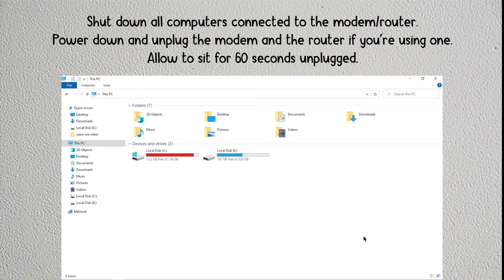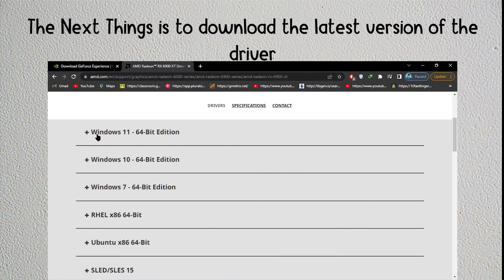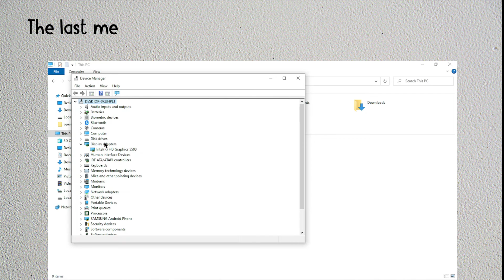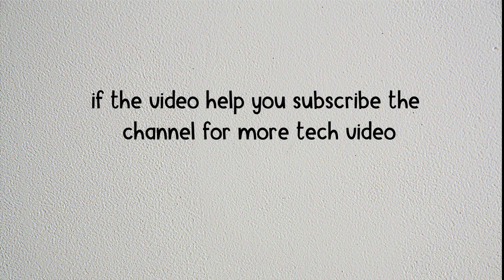How to fix the Latency Problems in Overwatch 2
Are you getting Latency Problems in Overwatch 2?
In this video, you will learn how to Fix the Latency error on overwatch 2, After watching this video you will be able to fix the Latency error on overwatch 2.